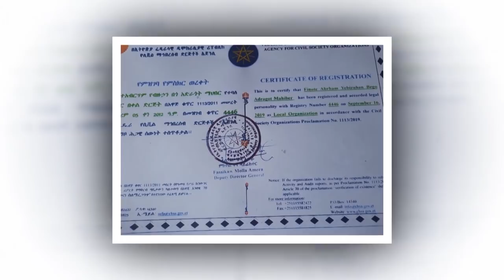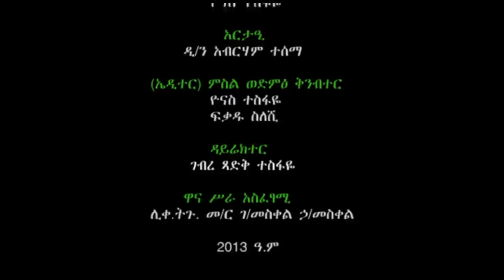በቅሊንጦ መካነ ፍሥሐ ቅዱስ ሚካኤል ቤተ/ክ የተሰጠ የስብከት አገልግሎት